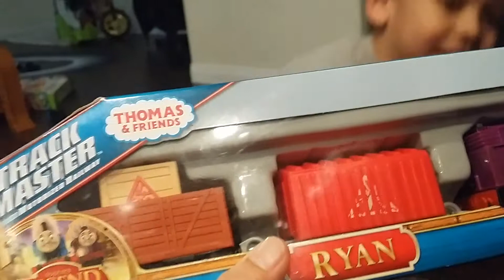Thomas Train Tank Engine Trackmaster James Ryan Schiff Massive Track Set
Thomas Train Tank Engine Massive Trackmaster Set